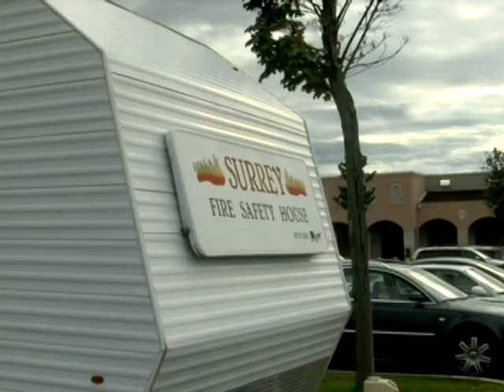Fire Prevention Fun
Families at Aviano Air Base celebrated their weekend with a hot, educational event. SrA Breanne Biggie has the story.